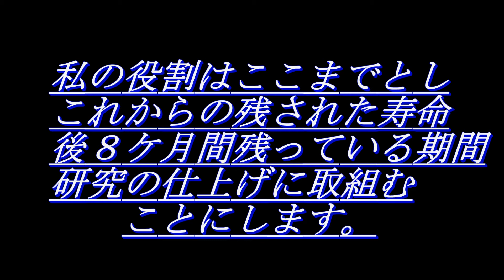いま日本が出来る支援は何だろうか？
2022/03/20
INU Research Organization
       Professor Kubo